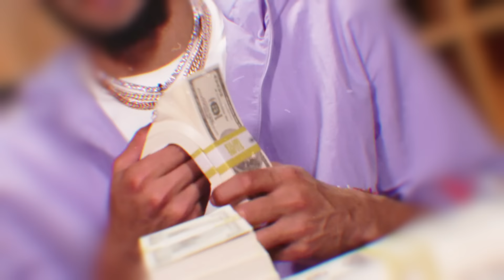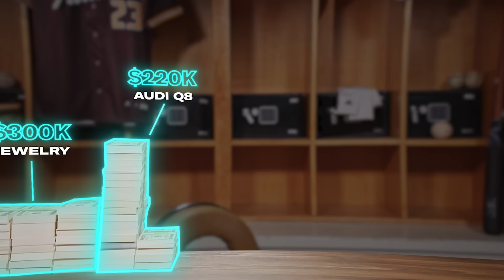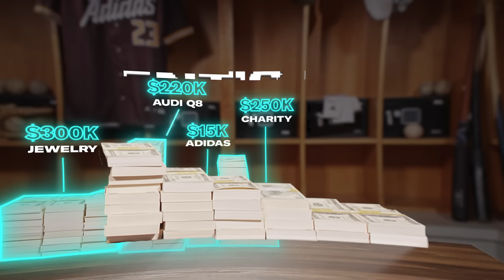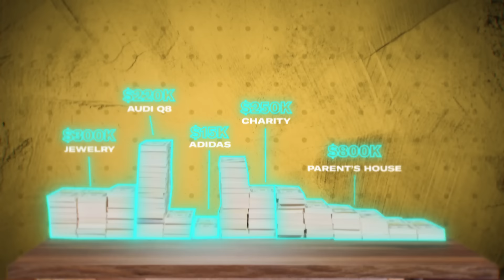How Fernando Tatís Jr. Spent His First $1M+ in MLB | My First Million | GQ Sports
San Diego Padres shortstop Fernando Tatís Jr. was lucky to have a former MLB player as a father when he signed his 14-year contract, the biggest in baseball history. Especially when receiving a cool $10 million just as a signing bonus. From $800K on a house for his parents to $250K spent on charitable donations to his hometown in the Dominican Republic, find out how Fernando Tatís Jr. spent his first million dollars in MLB.